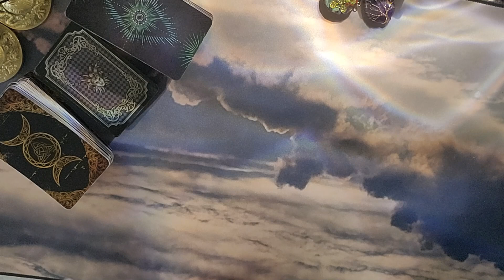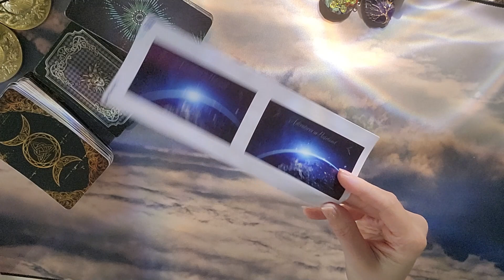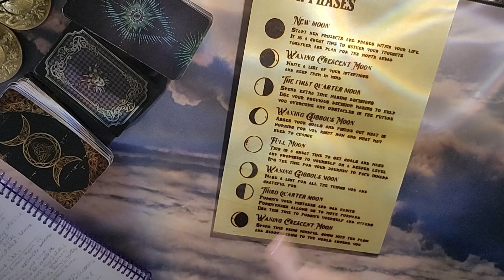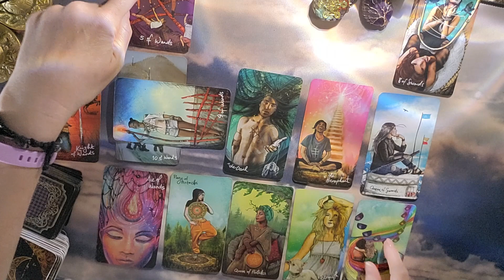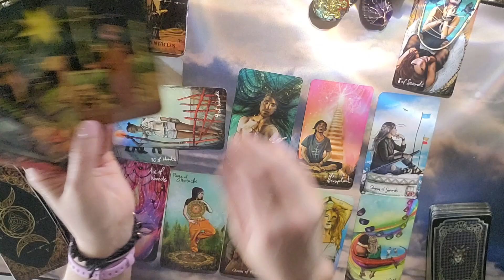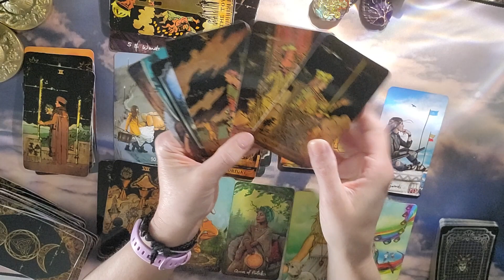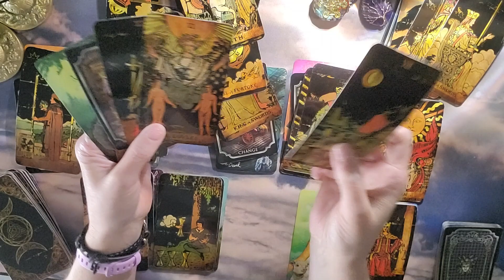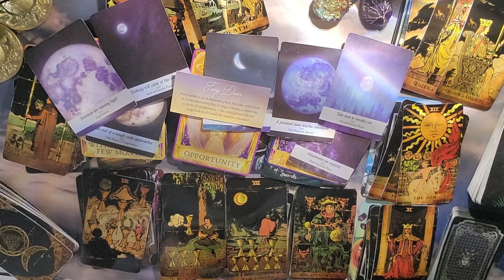Gemini Weekly Tarot Reading September 28 - October 5